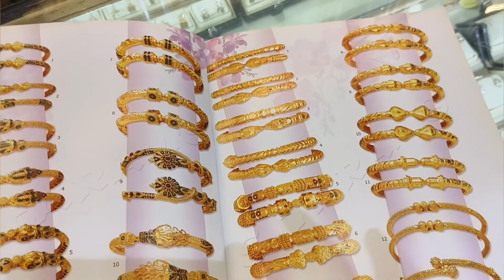मां बेटी की Shopping। Gold Shopping । Hill Road Shopping Haul 🛍️ । Vlog